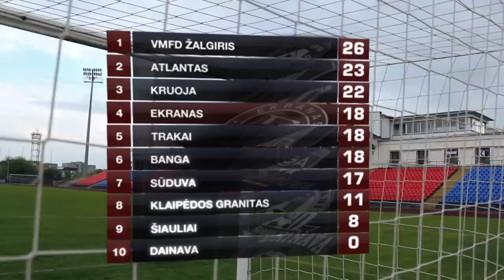Ekranas prieš Bangą: principinė kova dėl vietos po saule